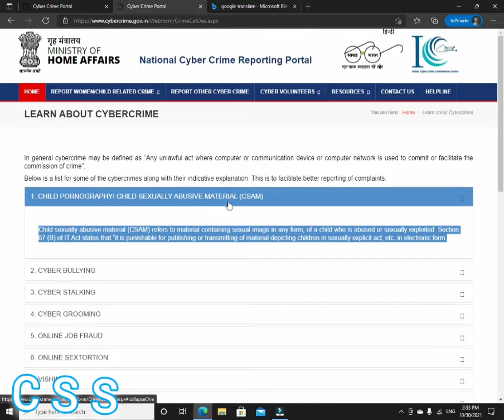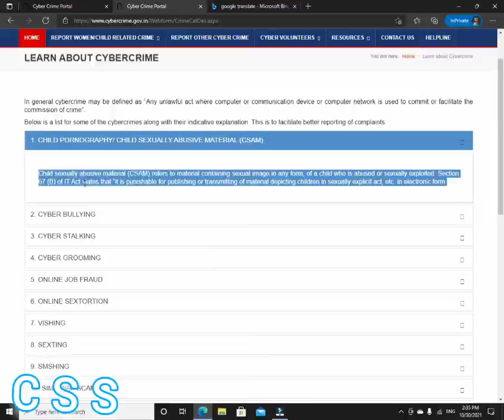Ched kana child sexual harassment Act || What is this Child pornography Act || Santar te || CSS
Nowa channel re bolon khatir aadi aadi sarhao.

I have collected some information from Google.
I'm not using it for the bad but I'm using it for only education purpose video.

🙏Hello (Johar) (ᱡᱳᱷᱟᱨ)(নমস্কার)(नमस्ते) 🙏
Hi I'm Somnath soren.ing nowa ko niyete discuss tabo nai. Jahay ko nonkan useful information nam lagid te nowa channel re seled tahen tabon pe.

Cyber Soren Security :-

Cyber crime reporting in santali language. Ched leka kated internet khon secure rebon tahena. Internet niye te something discuss. Very important useful information niye te Lay tabo nai.

online any harassment complent have. Don't worry visit this website.
ऑनलाइन किसी भी उत्पीड़न की शिकायत है।  इस वेबसाइट पर जाएँ |
অনলাইন কোন হয়রানি আছে। চিন্তা করবেন না এই ওয়েবসাইটটি দেখুন।